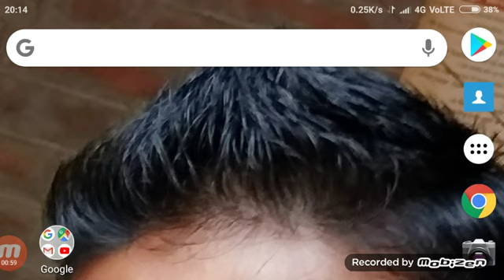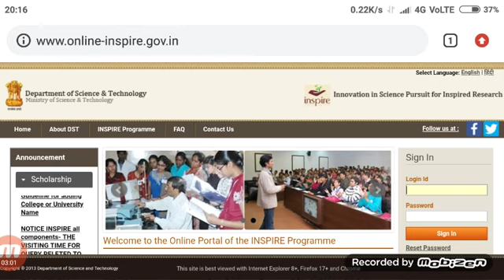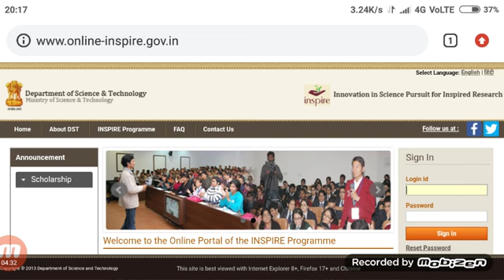inspire scholarship#inspire scholarship 2019-20#inspire scholarship full details